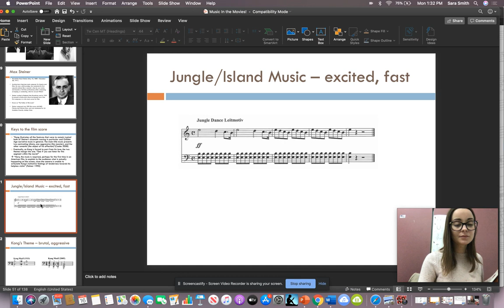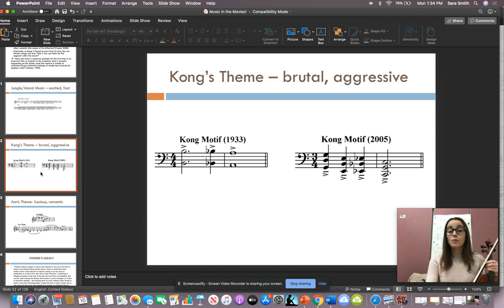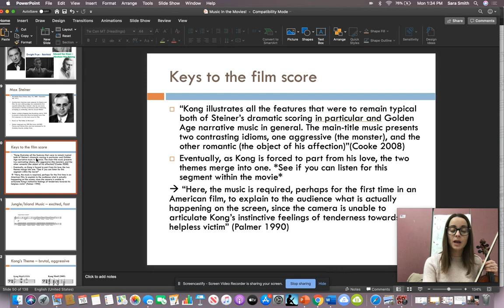Max Steiner and King Kong 1933